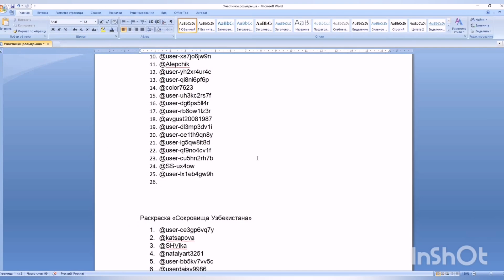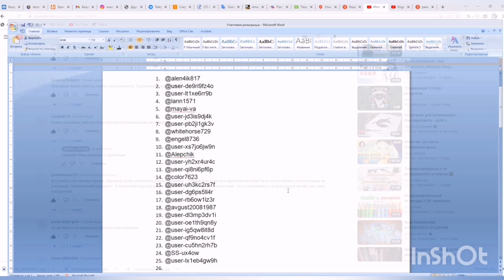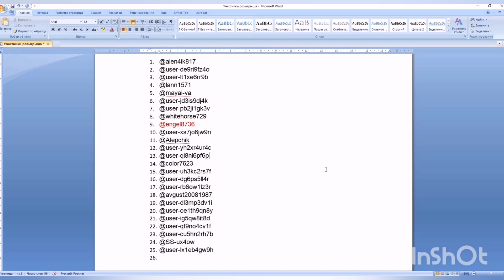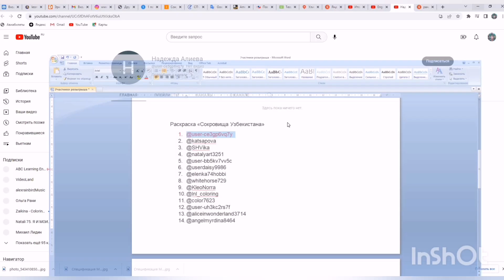Итоги розыгрыша раскрасок! 🎉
Кто же наши победители?
раскраску "Бразильский карнавал" получает:  9. @engel8736
раскраску "Сокровища Узбекистана" получает :1. @user-ce3gp6vq7y